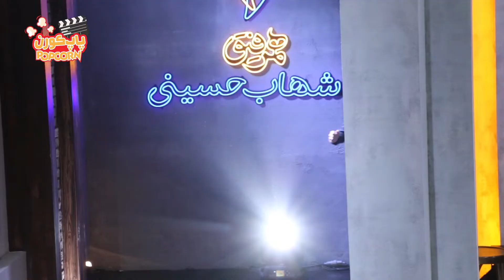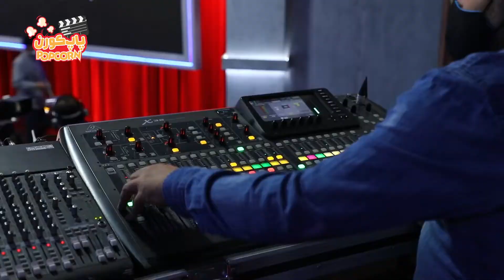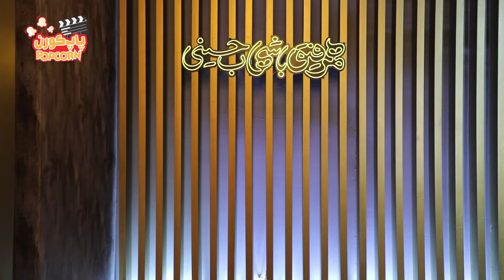Hamrefigh | بخش هایی از حضور نوید محمدزاده و هوتن شکیبا در پشت صحنه دیدنی همرفیق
بخش هایی از حضور نوید محمدزاده در پشت صحنه دیدنی همرفیق

برنامه همرفیق با شهاب حسینی با حضور مهمان های مختلف سال گذشته پخش شد که در این ویدیو بخش هایی از پشت صحنه حضور این مهمان ها را می‌توانید ببینید.